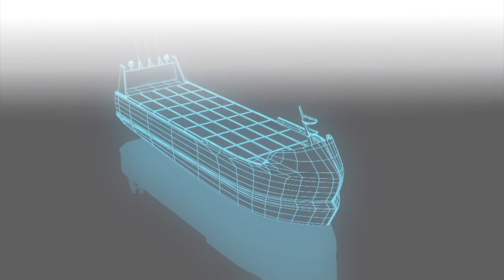Norway developing world's first all-electric autonomous shipping container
Two Norwegian companies have teamed up to build the world's first all-electric, autonomous container ship.

Norwegian company Yara and maritime technology company Kongsberg have said the vessel will be ready by late 2018, according the New Atlas.

The state-of-the-art ship will transport chemicals and fertilizers from a Yara production plant to nearby towns.
The plan is for the boat to first be operated by a crew in 2018, before transitioning into remote operations in 2019 and then fully autonomous by 2020.

By transitioning to an all-electric shipping pathway, Yara can cut down 40,000 truck deliveries a year, which translates into reductions in nitrogen oxide and carbon dioxide emissions.